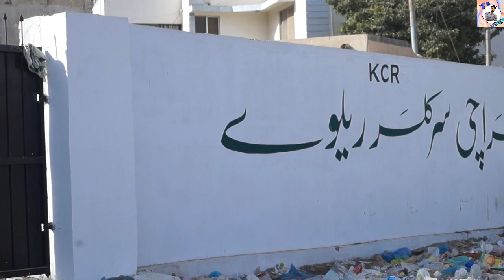Karachi Circular Railway Phase 2 Work Start Orangi To Nazimabad Latest Update | zafar khan official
welcome back to zafar khan official and i hope you all are fine so
viewers i this video i am gonna show you phase 2  work orangi to nazimabad  karachi circular railway